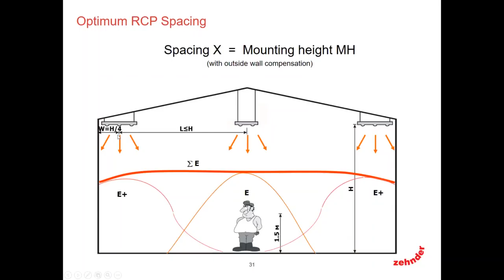Life Remote Control